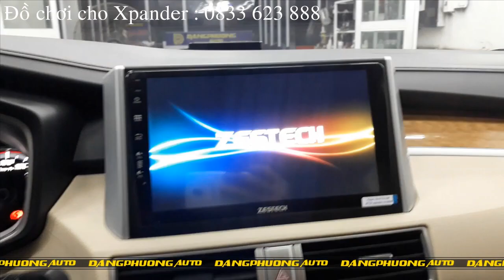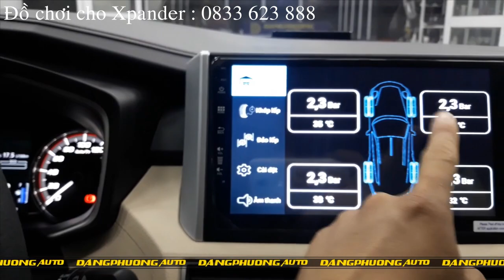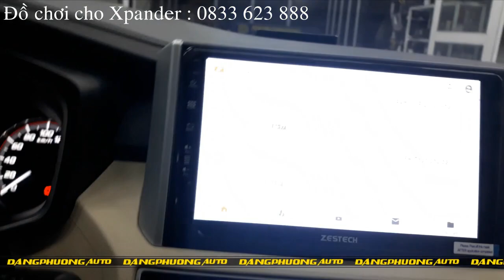Đồ chơi cho Xpander